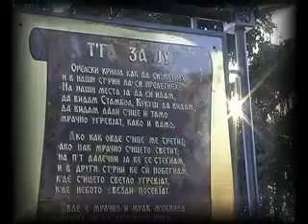Mitko Kolusevski Pesna za Struga